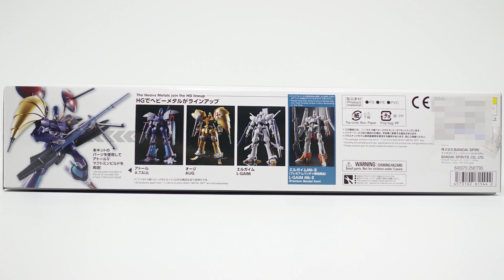แกะกล่อง : 1/144 : A-CLASS HEAVY METAL SET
1/144 : A-CLASS HEAVY METAL SET